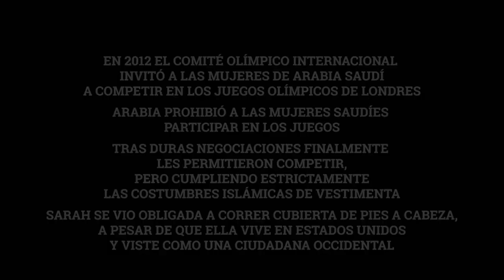Muejres en la ciencia y el deporte. CEIP Nª Sª de Fátima. Badajoz. Gene-Arte